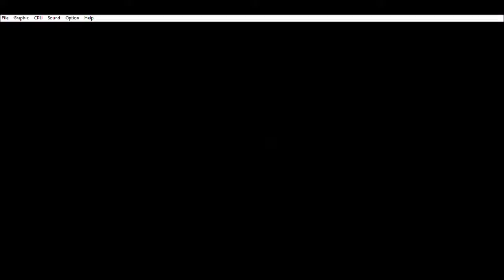YuYu Hakusho Sunset Fighters - Sega Genesis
Follow me on:
Twitter.com/RicardoWeskerBR
Twitch.Tv/RicardoWeskerBR
Beam.pro/Ricard0_Wesker

Banco Santander
Agencia: 0723

Que a Força Esteja Conosco!!